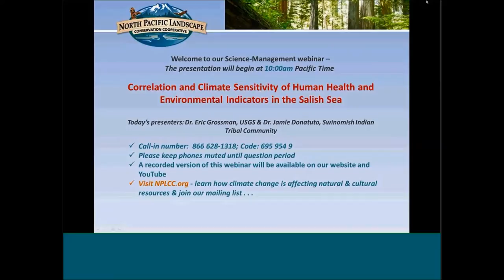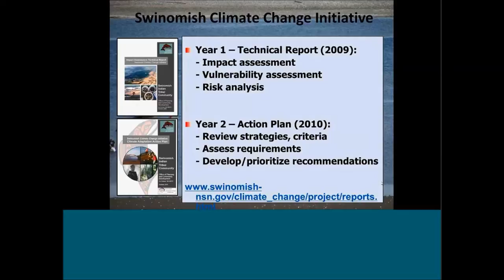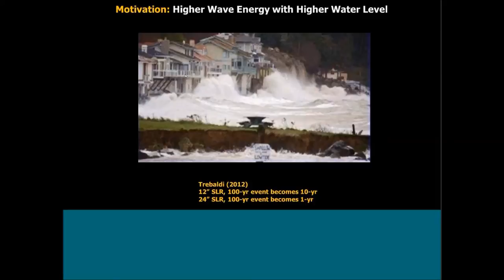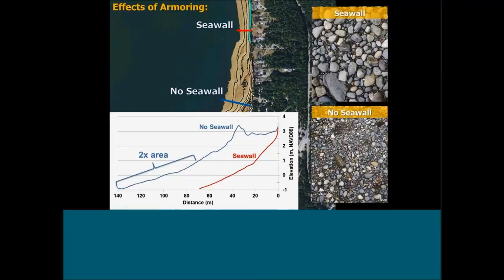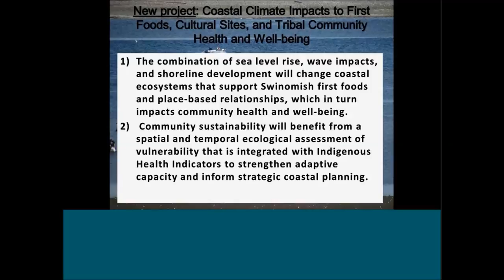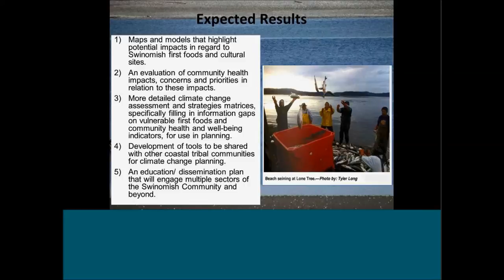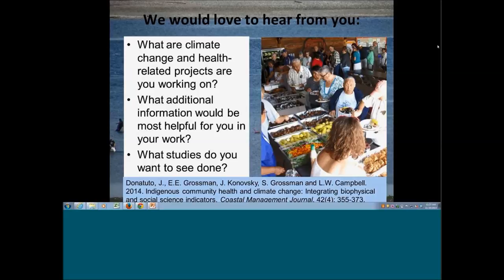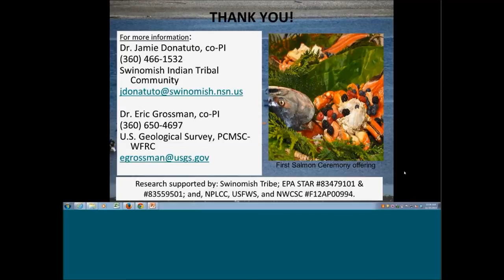Correlation and Climate Sensitivity of Human Health and Environmental Indicators in the Salish Sea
November 20th, 2014 NPLCC Science-Management Webinar. Presenters: Jamie Donatuto, Swinomish Indian Tribal Community & Eric Grossman, USGS.

The overarching goal of the project is to develop overlapping conceptual models of environmental and community health indicators in reference to climate forecasts. The sensitivity of species and habitats to climate will be cross-walked with recently developed Coast Salish community health indicators (e.g. ceremonial use, knowledge exchange, and physiological well-being) in order to demonstrate how Indigenous Knowledge can be used in conjunction with established landscape-level conservation indicators (e.g. shellfish and water-quality) and employed to identify resource management priorities. While results will be unique to study participants, no Indigenous community in the coastal Pacific Northwest is immune to the impending threats of climate change and land-use policies; the methods developed through this proposal will be applicable for other First Nations and Tribes across the region.